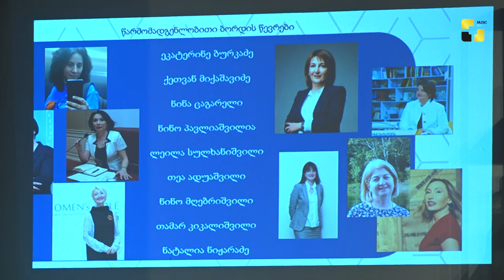11 ივლისს მეწარმე ქალთა საბჭოს საქართველოში საზაფხულო მიღება-შეკრება გაიმართა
11 ივლისს მეწარმე ქალთა საბჭოს საქართველოში საზაფხულო მიღება-შეკრება  გაიმართა
✖ Music Box